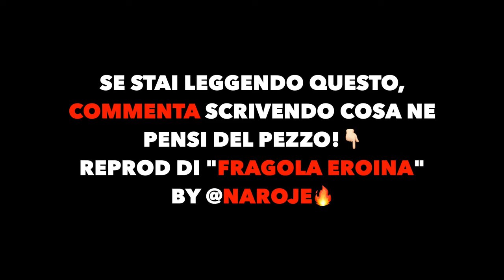REACTION A "SETTIMANA AL CALDO" DEGLI FSK SATELLITE!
Slatt💚, eccoci tornati con una nuova reaction, questa volta a "Settimana Al Caldo" degli FSK SATELLITE! Dopo aver pubblicato i propri pezzi solisti, il trio è tornato con il nuovo singolo estivo🥵.